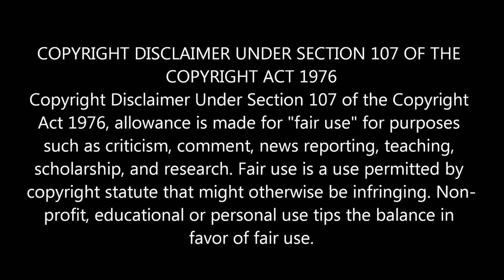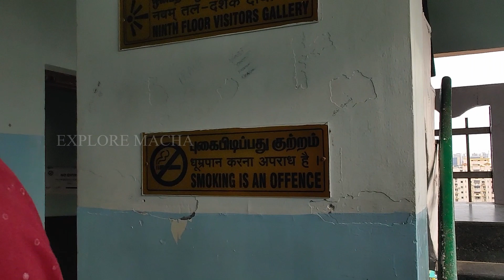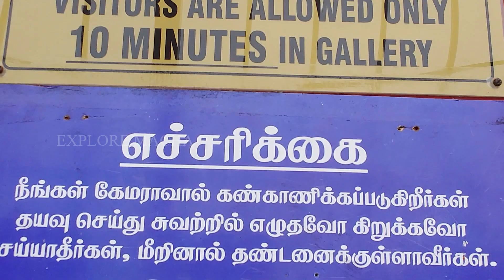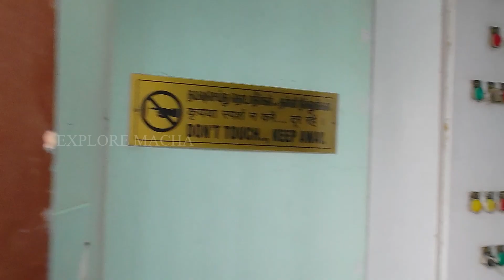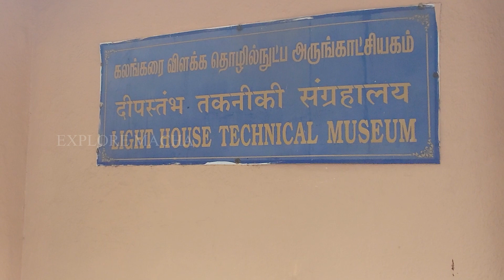Madras Light House vLog ▌Marina Beach ▌சென்னை கலங்கரை விளக்கம் ▌ @exploremacha9605Voyage V-Log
HI guys In this video I have shown how to go to the top of the Chennai Lighthouse. How much is the ticket fare and how is the beautiful view from the Chennai Lighthouse. Marina beach light house is a famous landmark in chennai. It is one of the oldest lighthouses in India. Many tourist daily visit this place to see the bird's eye view of the marina beach.

Hope you like the video. Please let me know what you think about this video on the comments.